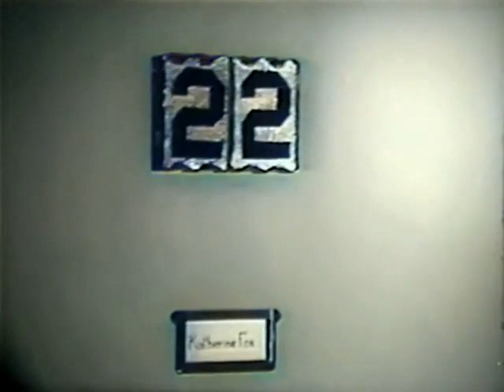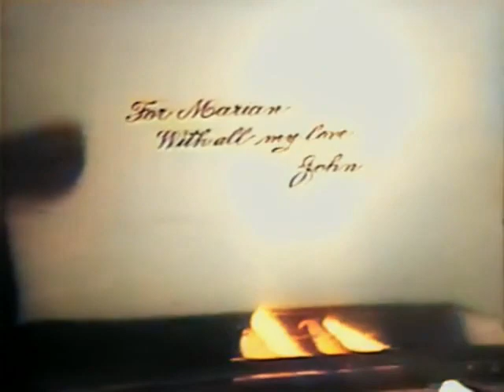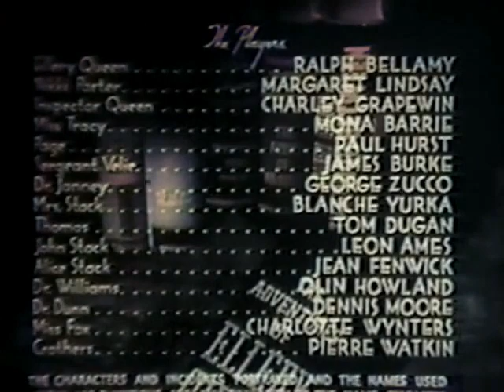Scott Lord Mystery: Ellery Queen and the Murder Ring (Hogan, 1941)